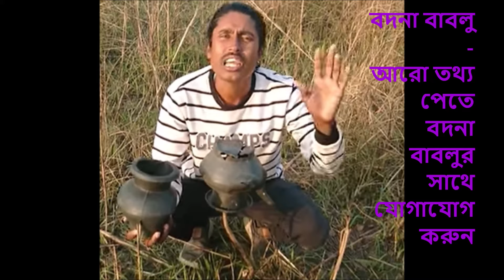মমতাজ বেগম, মমতাজের বোনেরা, কান্না থামছে না - Momtaz Begum Manikgonj2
bangladeshi blogger
bdnews
cib
citizenship questions 2023
momtaz begum

Source: Online News
Speech Voice:  Speech Voice is my own Voice, the owner of youtube channel, "Probashi Finnish"  Helsinki  Finland  Finn_Vhai  Finn_Bhai  ফিন ভাই ‍ ফিনল্যান্ড Suomi  FI

মমতাজ বেগম
মমতাজের বোনেরা
কান্না থামছে না
Momtaz Begum
Manikgonj2
bdnews
finlandvlogbangla
ফিনল্যান্ড
মমতাজ, নির্বাচনে হেরে যাওয়ার গোপন তথ্য ফাঁস
Momtaz
Dipjol
BD News
Fi,nland Vlog Bangla
মমতাজ
নির্বাচনে হেরে যাওয়ার গোপন তথ্য ফাঁস
Momtaz-Dipjol
Sunday Monday Close
Bangla News
BD News
Finland Vlog Bangla
Finland Vlog
Bangla Vlog
Bangladeshi Blogger
Finland Bangla Vlog
ফিনভাই
যে কারণে
মমতাজ, নির্বাচনে হেরে গেল
মমতাজের গোপন তথ্য ফাঁস
তিনবারের সংসদ সদস্য সংগীতশিল্পী মমতাজের হারার কারণ
যা বললেন এলাকাবাসী
মমতাজ সংসদ
মানিকগঞ্জ–২ আসন
মানিকগঞ্জ–২
নির্বাচন ২০২৪
Momtaz General Election 2024 Bangladesh
Songshod  Nirbachon 2024
BDNews
Finland Vlog
Vlog
ফিনভাই

ফিনভাই: আমার চ্যানেল, Probashi Finnish Bangladeshi Finland Vlogger Helsinki Finland and my Videos are Finalnd Vlog Bangla, I am Kkown as Finn_Bhai Fin_Bhai too and google search related words to fin me are:
Momtaz General Election 2024, Bangladesh, Songshod  Nirbachon 2024,  BFiDNews, Finland Vlog, ফিন_ভাই